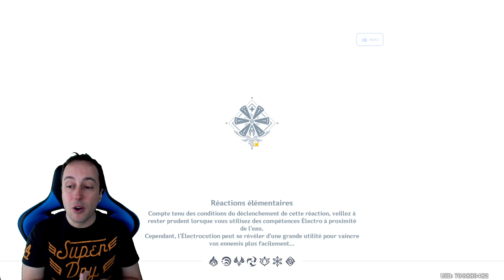GROS PLAN ZHONGLI - Genshin Impact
Salut les voyageurs, depuis la 1.3 il est juste le personnage le plus puissant du jeu voila son gros plan!